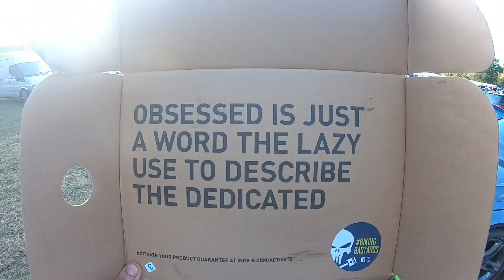Spartan Race - Windsor Trifecta Weekend (Sprint and Beast) 2019